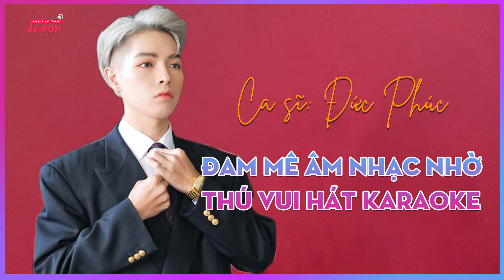Đức Phúc - Quán quân lột xác ngoạn mục nhất The Voice: Ngoại hình lên hương, sự nghiệp thăng tiến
Đức Phúc hiện tại đang là một trong những ca sĩ trẻ sở hữu nhiều bản hit cũng như lượng fan hùng hậu bậc nhất showbiz Việt. Ít ai biết rằng trước khi có được thành công như hiện tại, Đức Phúc đã từng thử sức với nhiều cuộc thi âm nhạc như Vietnam Idol hay Vietnam's Got Talent nhưng đều bị giám khảo đánh rớt ngay tại vòng loại. Liên tiếp bị đánh rớt tại các sân khấu âm nhạc, anh từng cho biết có khoảng thời gian mất tự tin vào khả năng ca hát của mình. Chia sẻ trong một chương trình, Đức Phúc từng cho rằng nguyên nhân có thể là vì ngoại hình của anh vào thời điểm đó.
Mãi đến năm 2015, khi đã dần lấy lại tự tin, Đức Phúc thử sức tham gia Giọng Hát Việt và ẵm giải Quán quân sau quá trình khổ luyện vất vả cùng cô giáo Mỹ Tâm.
Sau khi bị nhiều khán giả chê bai về ngoại hình, Đức Phúc đã trải qua cuộc trùng tu nhan sắc. Vẻ ngoài khác lạ hậu phẫu thuật thẩm mỹ của nam ca sĩ từng "gây bão" mạng xã hội, khiến mọi người ngỡ ngàng. Sau khi có ngoại hình "lột xác", Đức Phúc dần tự tin hơn và gặt hái được nhiều thành công trong sự nghiệp ca hát để có chỗ đứng vững chắc trong làng nhạc Việt.